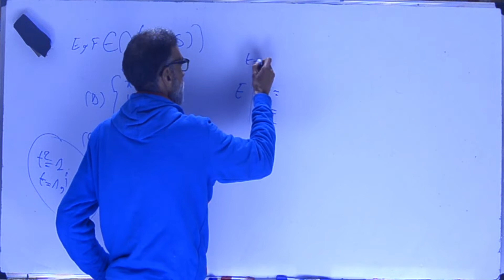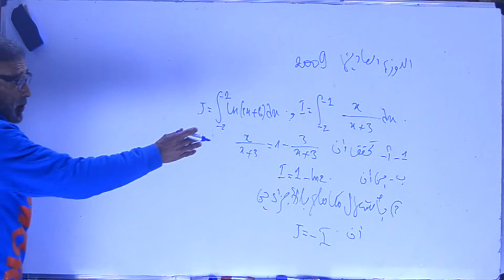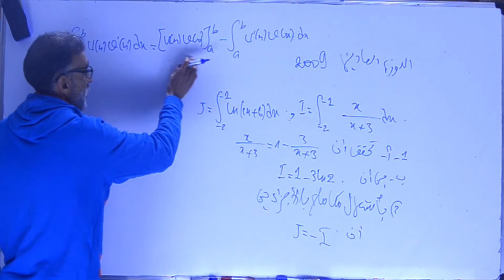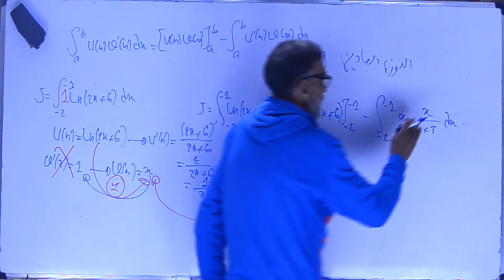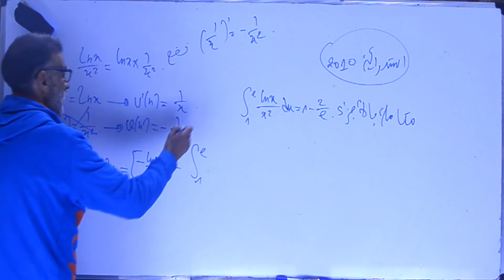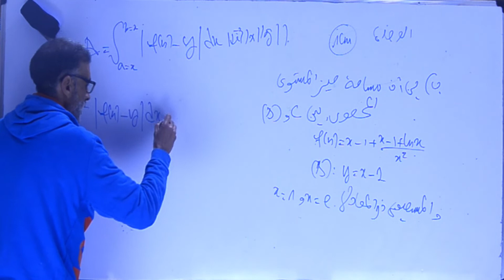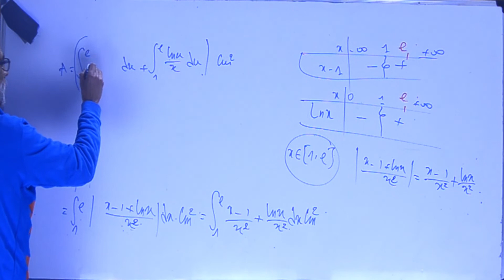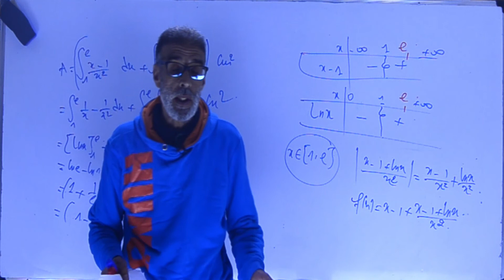التكامل تصحيح مفصل لتمرين التكامل في الوطني 2009عادية و 2010 استدراكية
المكاملة بالاجزاء وحساب مساحة حيز من تمثيل دالة